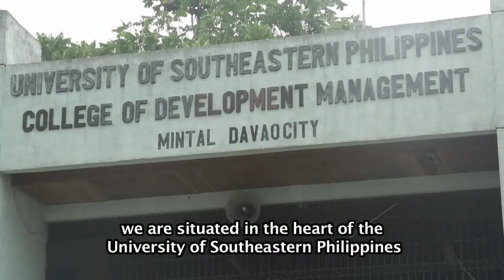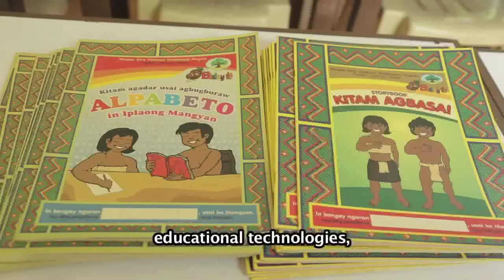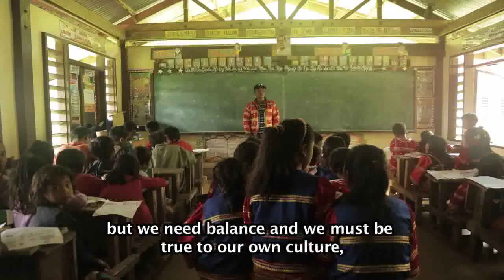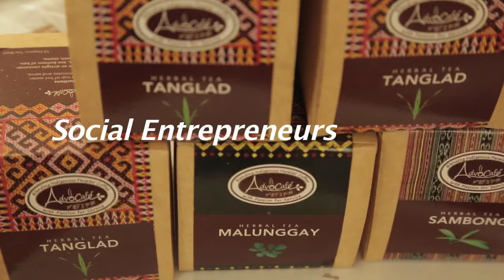PAMULAAN - An Indigenous University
Pamuaan - Centre for Indigenous Peoples Education - Pamulaan is an indigenous university created for the indigenous youth of the Philippines. Its main task to create culturally appropriate and relevant degree level courses, producing indigenous graduates with knowledge and skills but still rooted in their own cultures.